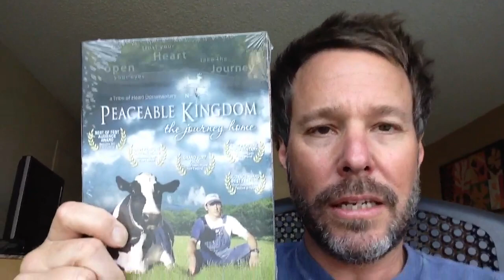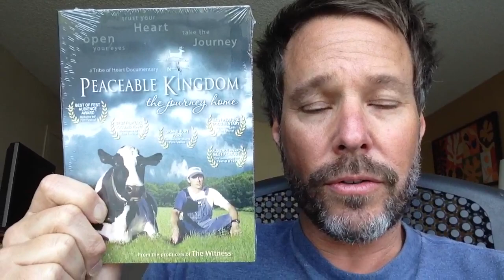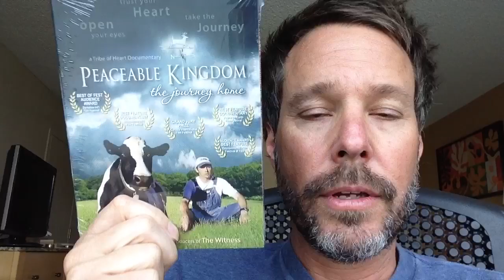Peaceable Kingdom - The Most Moving Documentary That I Have Ever Seen! Offer still open!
This offer is still open!!!  I recently watched a documentary named "Peaceable Kingdom" by an organization named "Tribe of Heart".  It is literally THE MOST POWERFUL DOCUMENTARY that I've EVER witnessed and this film has literally TRANSFORMED my life and my way of thinking. If I could put this documentary in the hands of every human on the planet, I would!!! It would literally turn this planet around. If you are tired of the way that things are in this world and want change, please go and view the trailer there.  The DVD can be purchased directly from the website. However, I believe in this documentary SO MUCH that if you promise that you will watch this film in its entirety and share it with at LEAST one other person, I will pay for the DVD to be shipped to your doorstep.  I would be paying for this with the same money that I feed my kid with, so I don't have the money for folks to order the DVD and NOT watch it. If you do request it, please honor me by watching it and sharing it with somebody else, then I would be MORE THAN HAPPY to have it sent to you.  After you watch it, please let me know how it has transformed your life.  I continue to thank the man that shared this DVD with me.  A TRUE gift of love!

Send your request with your full name and address in a personal message here on YT and I will make sure you get one!

Erich Andreas